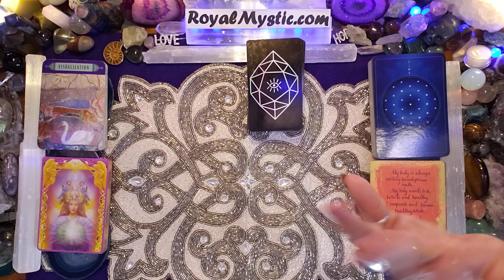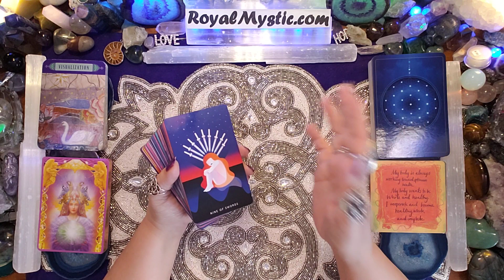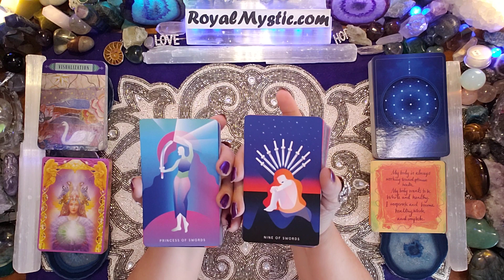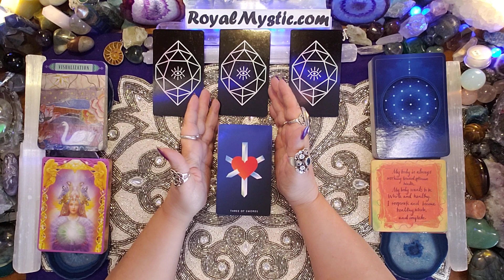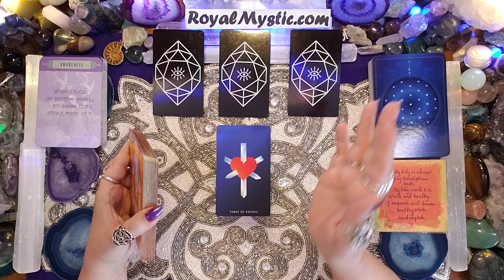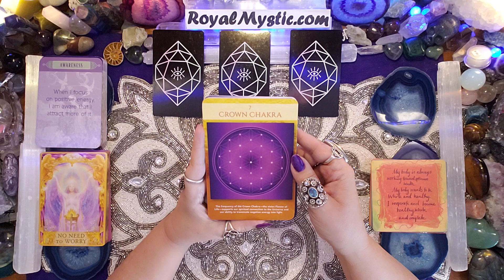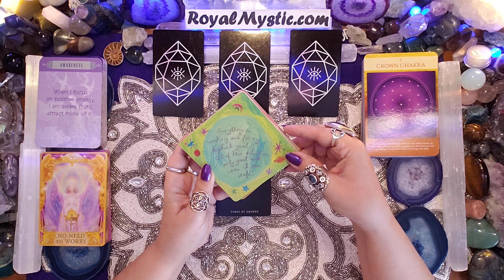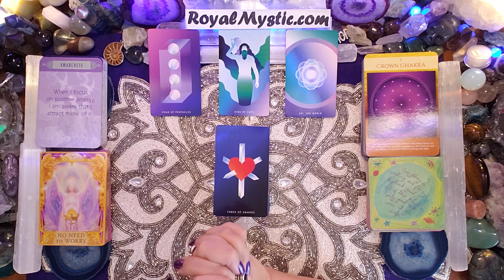MYSTIC AFFIRMATIONS MONDAY JANUARY 18TH 2021 YOU TRANSFORM YOUR ENERGY WHEN YOU CONNECT TO SOURCE